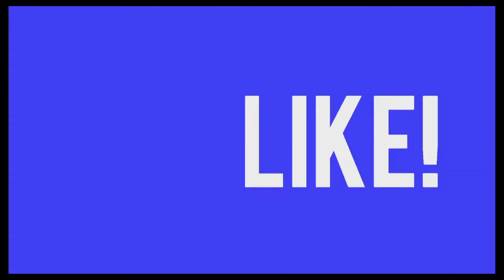Minecraft: Sports/Race Car Speed Build!